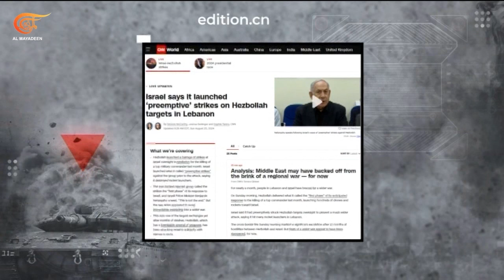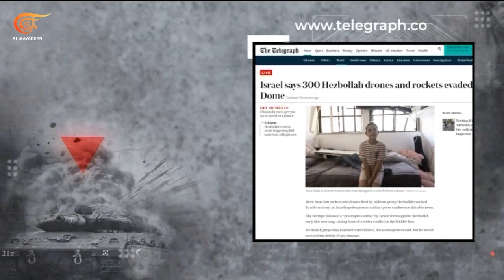وسائل الإعلام الغربية تكرّر رواية الاحتلال بشن ضربة استباقية على حزب الله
وسائل إعلامية غربية بارزة وكعادتها كرّرت رواية الاحتلال بشن ضربة استباقية على حزب الله، تغطيات مباشرة وتقارير صحافية عمدت منذ اللحظة الأولى إلى إبراز الخطاب الإسرائيلي وتهميش بيانات المقاومة أو تجاهلها بالكامل في مسلسل مستمر منذ السابع من أكتوبر.

إعداد: سارة بهجة